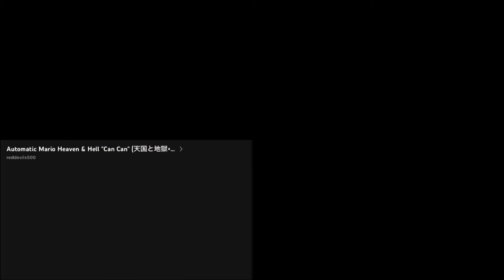Super Mario Series - Can Can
1　Super Mario Bros. Can Can
2　Automatic Mario Heaven & Hell "Can Can"
　  [天国と地獄×自動マリオシーケンサ]
3　Super Mario 64 Can Can
4　Super Mario Maker Can Can [YTPMY]